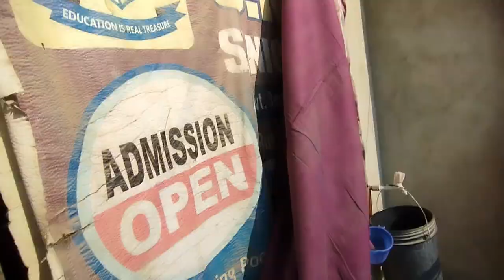I started smoking ?